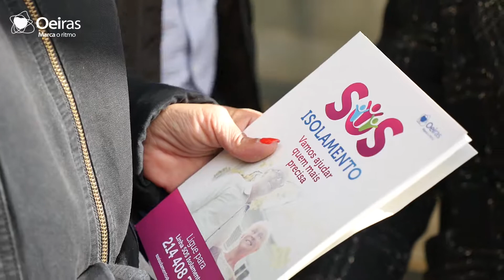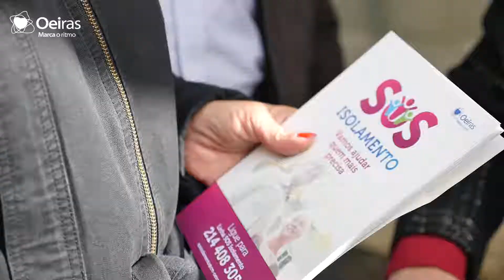SOS Isolamento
A campanha de sensibilização “SOS  Isolamento” saiu à rua, e esteve pelo concelho de Oeiras, onde o Presidente da CMO, os Vereadores e os Presidentes de Junta sensibilizaram as pessoas para este problema. Conhece alguém isolado que precise de ajuda?